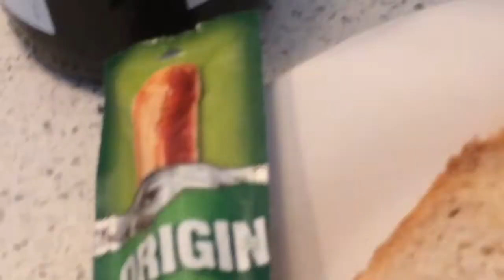Metradome Calypso Cove | Vlog #19